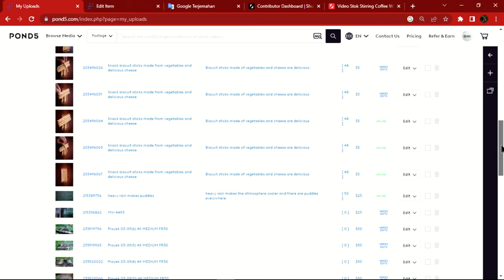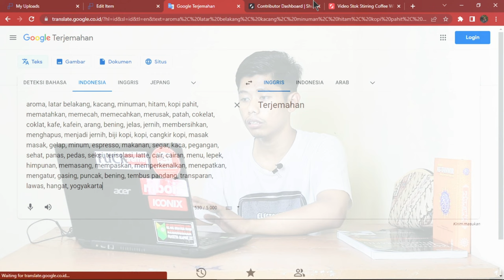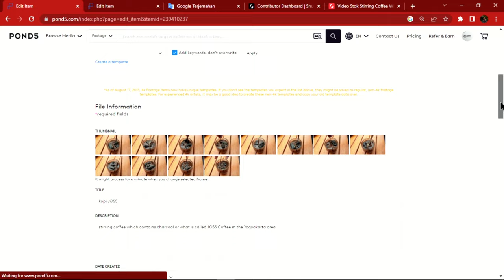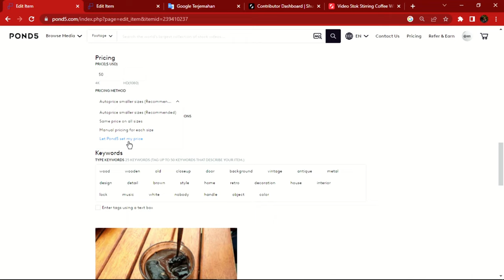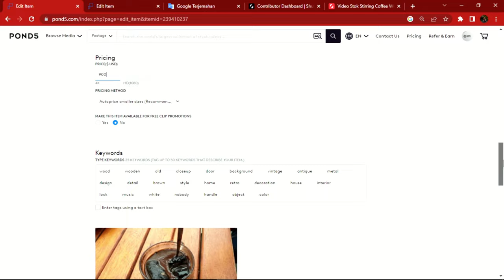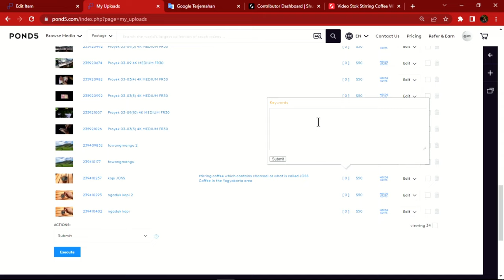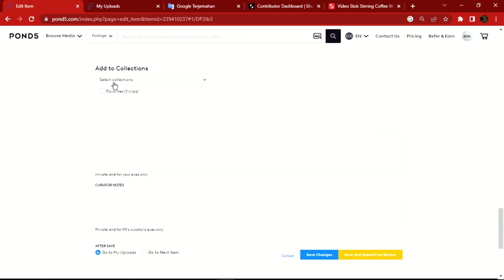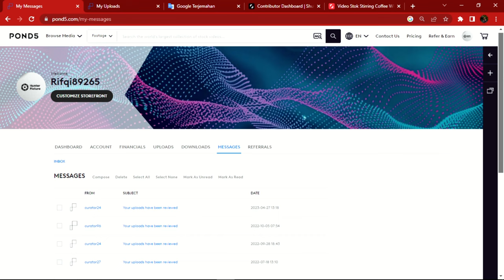Cara Mengisi Deskripsi dan Kata Kunci Footage di POND5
Assalamualaikum teman-teman, semoga tetap diberi kesehatan. Pada konten kali ini membahas tentang Cara Mengisi Deskripsi dan Kata Kunci POND5. Tidak ada yang susah dalam mengisi di pond5 tetapi perlu teliti dan hati-hati. Pond5 sendiri merupakan Microstock yang jika footage terjual dengan harga yang lumayan mahal. jadi bagi kalian tunggu apalagi, langsu saja daftar pond5. Perlu di ingat bahwa semua tidak didapatkan dengan instan.

semoga bermanfaat